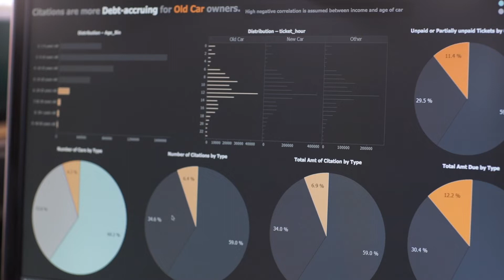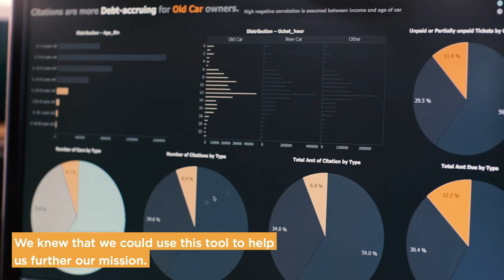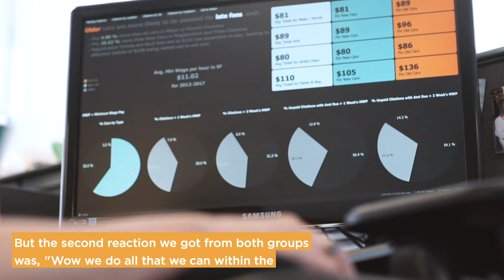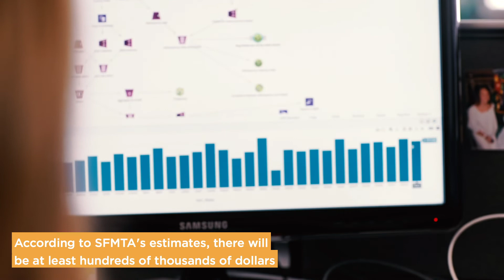Tipping Point Community Fights Poverty with Data Science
Ashley Brown, Manager of Impact & Learning, and Jamie Austin, Director of Impact & Learning, explain how Spotfire Data Science is helping apply big data to the fight against poverty.